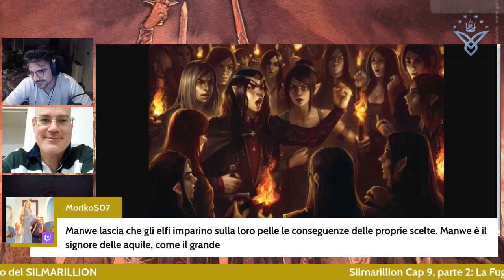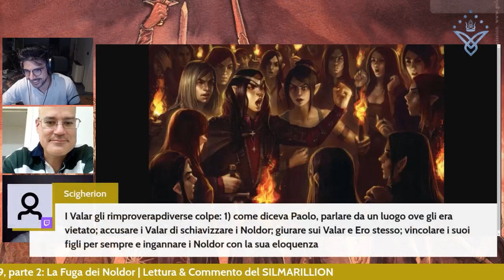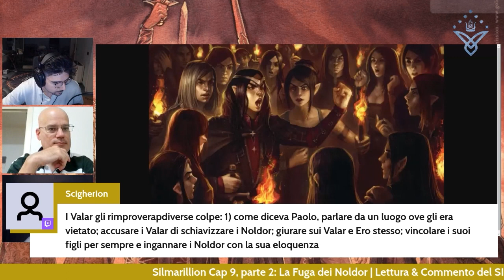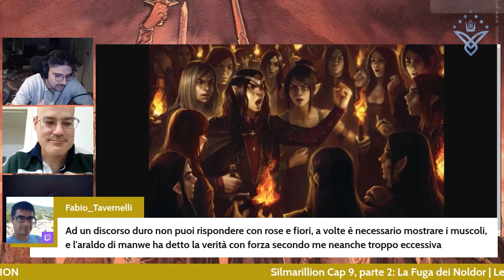Silmarillion Cap 9, parte 2: Il Giuramento di Fëanor | Lettura & Commento del SILMARILLION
ATTENZIONE: questo video è un estratto della live fatta sul profilo TWITCH del canale, che trovate QUI

Per scaricare le MAPPE (in alta definizione 4K e 8K) che vedete nei video, accedere ad altri vantaggi riservati e supportare i contenuti di questo canale, potete abbonarvi QUI

RINGRAZIAMENTI SPECIALI
Si ringraziano per l'ulteriore supporto i "Valar" The Life of the Ocean Eyes
Daniele T., Piermichele, Arquen Wara, Valerio Serafini, Edo B, Morgoth Bauglir, Sebastiano Poli, Tora 79, loris bellometti, Adele Nimloth, Michele Zanotti, altra mestessa, Mandos, Sig.AlanGrant e tutte le persone che si sono abbonate a questo canale, anche il minimo supporto è FONDAMENTALE per il mio lavoro su questo canale.

ATTENZIONE/ATTENTION
Se sei l’autore di una delle immagini usate nel video puoi contattarmi per richiedere l’accredito - If you are the author of one of the images used in the video you can contact me via email or IG to request accreditation.

FONTI UTILIZZATE:
-Il silmarillion
-The History of Middle-earth
-Lo Hobbit
-Il Signore degli Anelli
-Racconti Incompiuti
-Racconti Ritrovati
-Racconti Perduti
-La caduta di Gondolin
-Beren e Luthien
-I Figli di Hurin
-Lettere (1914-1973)